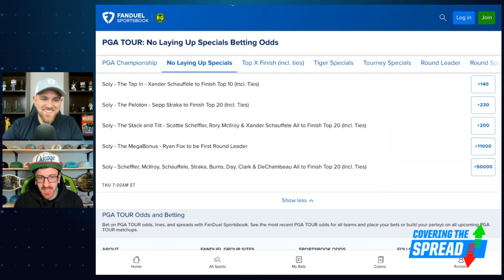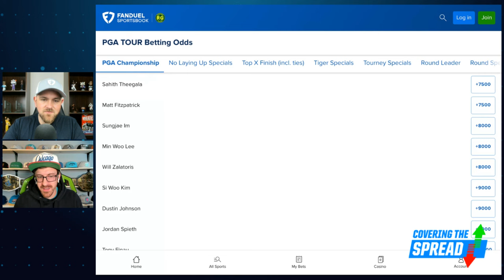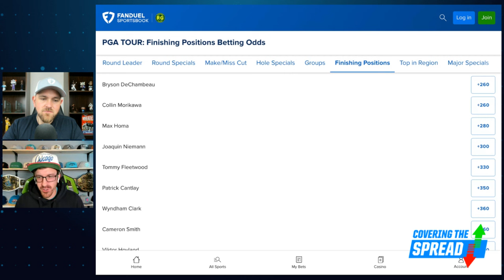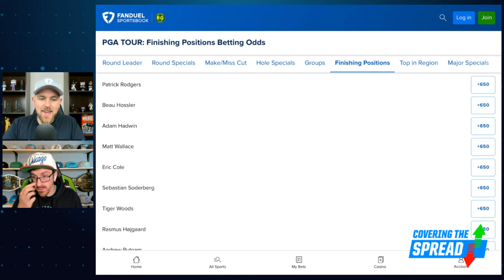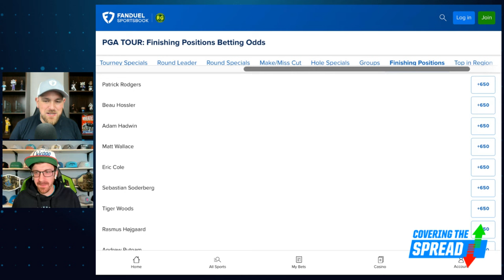PGA Championship Betting Preview! 🏌️‍♂️ | Covering the Spread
Golf's second major is this week's PGA Championship at Valhalla Golf Club. Which golfers stand out as the best betting values at FanDuel Sportsbook? FanDuel Research's Brandon Gdula joins Jim Sannes to preview the event, discussing the course, whether Rory McIlroy and Scottie Scheffler can maintain their elite form, and his favorite bets of the week.